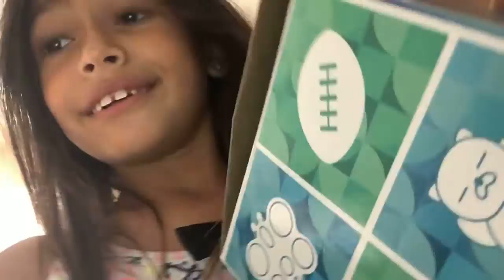I’m the baby in the Picture ￼